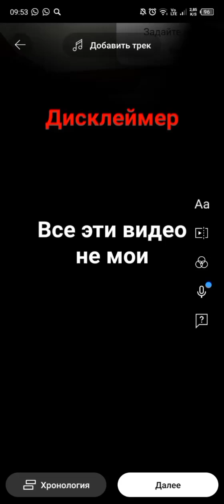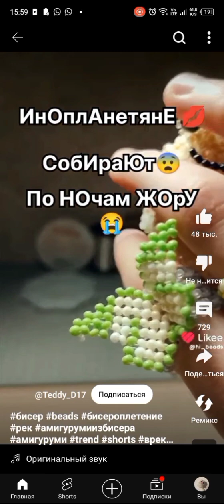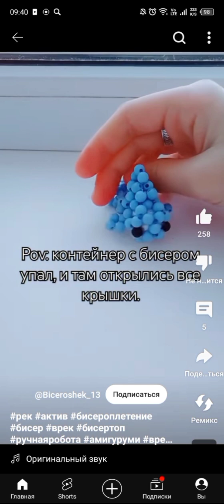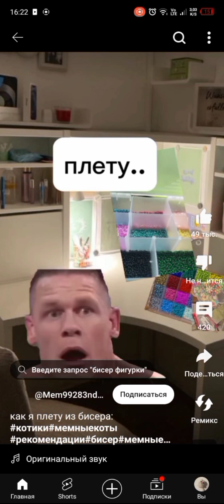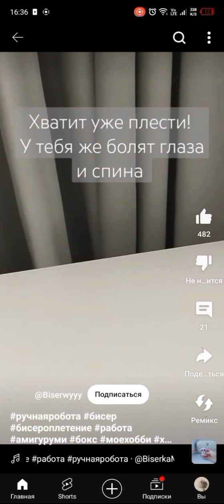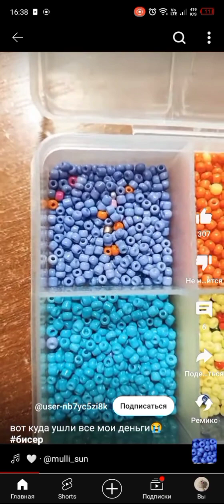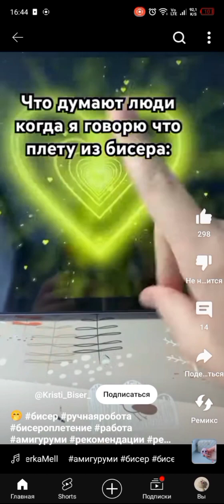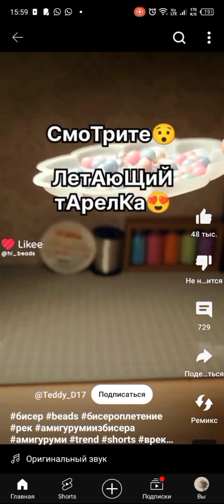16 марта 2024 г.